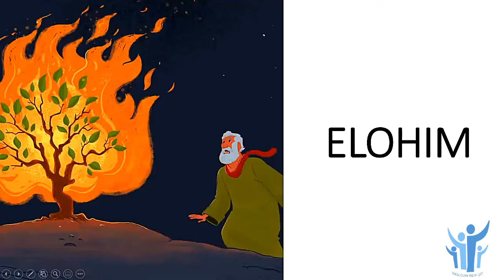Zoom-diens - Sondag 13 September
Tema - `n Bos brand
Prediker - Ds Lourens van Deventer